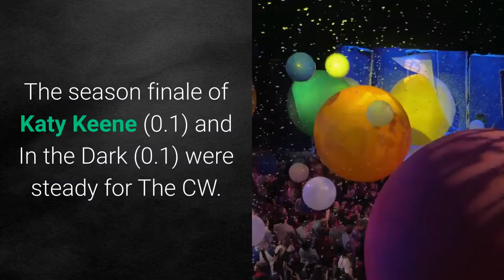TV Ratings 'How to Get Away With Murder' Ends With Season Highs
Raymond Liu/ABCThe series finale of How to Get Away With Murder delivered its biggest same-day audience in more than a year and its best 18-49 rating of the season, helping ABC score a demographic win Thursday night. The season finale of Station 19 also improved. How to Get Away With Murder scored a 0.7 rating among adults 18-49, its best of the season, and 3.24 million viewers for its final episode. Depending on where the latter figure ends up in the final ratings, it's the biggest same-day viewership for the show since at least October 2018, and potentially since the season four finale in March 2018. Station 19 hit a three-episode high in viewers (5.88 million) for its season finale and was up a little in adults 18-49 at 0.9. Who Wants to Be a Millionaire? drew a season-high 6.48 million viewers and was steady in the demo at 0.9. NBC's Council of Dads (0.4 in adults 18-49, 2.84 million viewers) and Blindspot (0.3, 1.88 million) were both steady in the demo compared to last week, although down slightly in total viewers. Week two of Celebrity Watch Party on Fox (0.3 in 18-49, 1.6 million viewers) came down in both the demo and total viewers. The season finale of Katy Keene (0.1) and In the Dark (0.1) were steady for The CW. Canceled comedies Man With a Plan (0.7) and Broke (0.6) were steady for CBS, with reruns filling the remainder of the network's slate. ABC topped the 18-49 rankings in primetime with a 0.8 rating. CBS and Univision tied for second at 0.6. Fox, NBC and Telemundo all averaged 0.3. The CW trailed with a 0.1. Bookmark THR.com/Ratings for more ratings news and numbers.